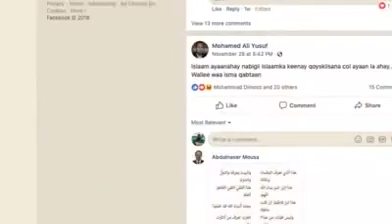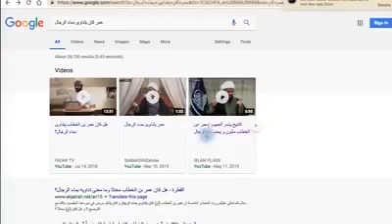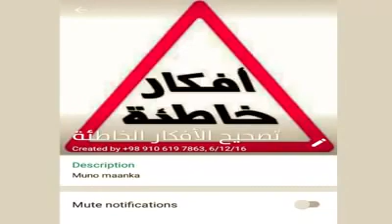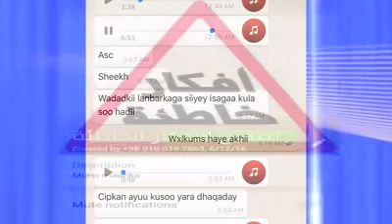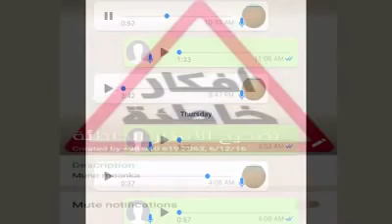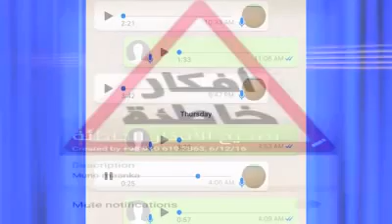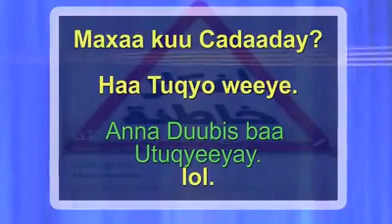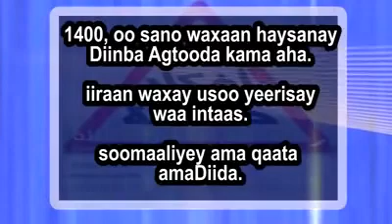Digniin labo nin oo shiica ah oo la ogaaday